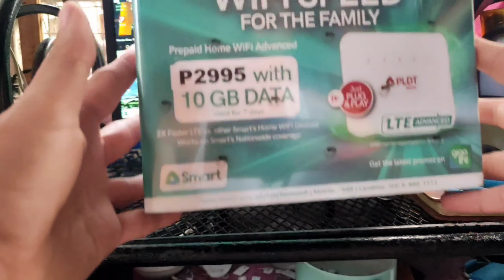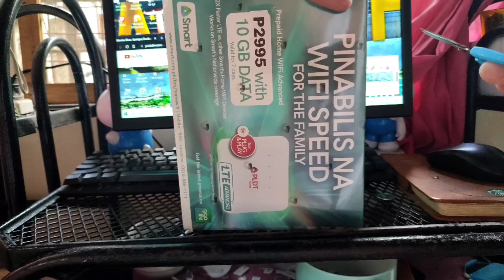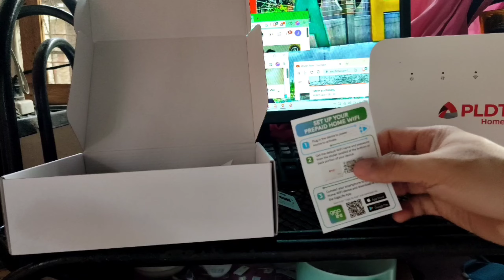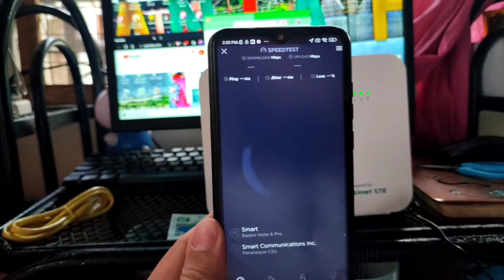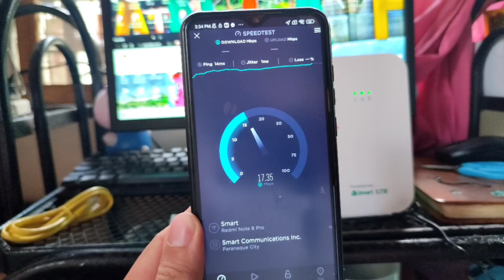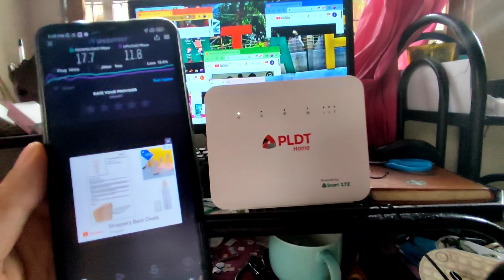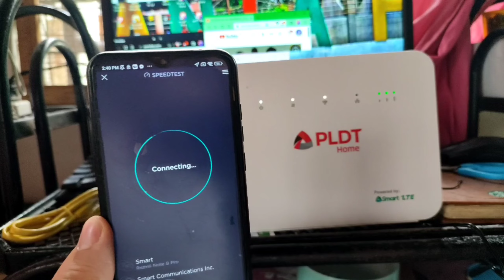unlidata 399 [ unboxing pldt wifi boosteven R281+ unlidata 399 prepaid | pwede nga ba?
unlimitedinternet